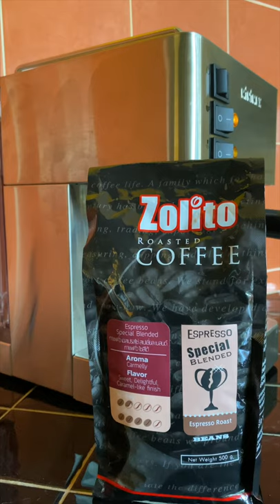Learning Espresso at Home - MiniMex Barista X Espresso Machine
This video is about Learning Espresso at Home and shows a MiniMex Barista X Espresso Machine pulling 2 Espressos from 2 different beans. The ‘Minimex CG2’ Coffee Grinder was set at it’s finest (0) and the double shot basket was loaded with MiniMex recommended 16grams and tamped in the same way. The ‘Minimex Barista X Espresso Machine Coffee Maker has no control on temperature or pressure, just an on & off switch. The purpose of this video is to demonstrate the shots are pulled too quickly ( 17 & 13 seconds respectively). Therefore with an appropriately warmed machine & portafilter and using the finest grind and recommended dose of coffee, the time to pull a shot to an approximate preferred 2:1 ratio, depends on the bean used. However, the taste of the pulled shots was as expected from the details on the labeling of each bean.

Bluekoff - A4.5 Medium-Dark Roast
THB 130  x 250 grams (Price per kilogram THB 510)
“Coffee beans roasted Quality Award Coffee Review wining international standards with global scale of 93, 92, 91 points from the review of experts evaluated the taste of coffee and espresso. Which is 100 % Thai coffee
* Altitude: 1,200-1,500 masl.
* Process: Washed- smooth  taste, easy to eat- sweet sour and juicy fruit- consistent quality produce
* Roast Level: Medium-Dark Roast Medium-Dark Roast - name specific, special quality seeds A4.5, red bag
* Suitable for brewing: with Espresso machine / Moka pot / etc.
* Tasting Notes:- Freshly roasted coffee aroma.- Feel juicy, fruity.- Sweet caramel, chocolate and nut tones.- Smooth and delicate.”

Zolito - Espresso Special Blended
THB 265 x 500grams (Price per kilogram THB 530)
“Roasted Coffee Blend Arabica and Roast Robusta at a special level. Roasted Coffee Blend Arabica and Roast Robusta at a special level.
Gives a rich aroma
Has a mellow and unique taste Suitable for taste lovers
Fit, not too dark or too light”

Equipment
Minimex Barista x Espresso Machine Coffee Maker